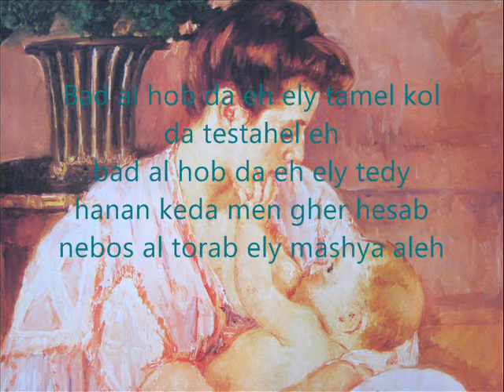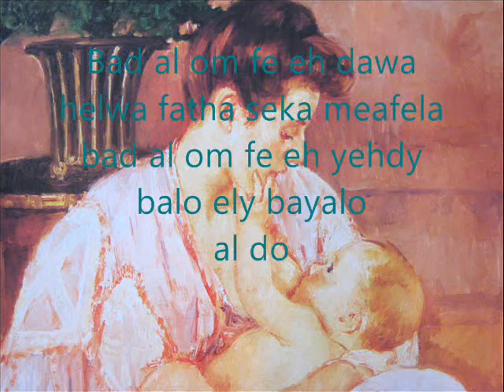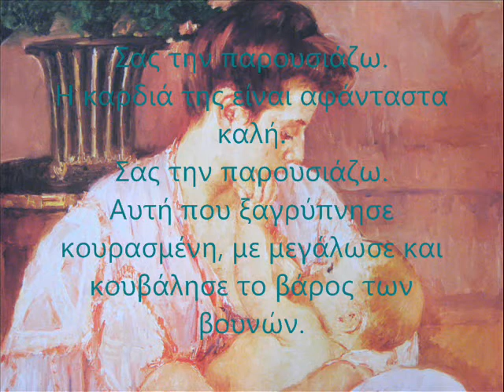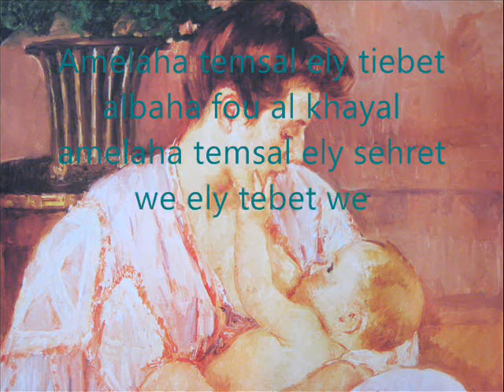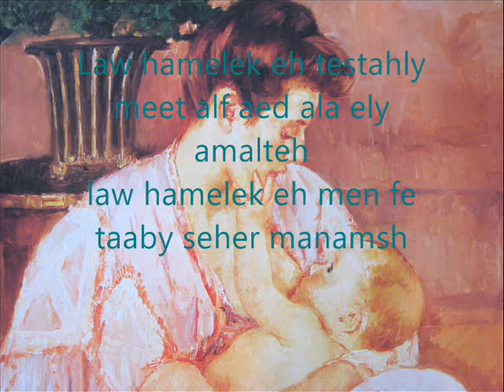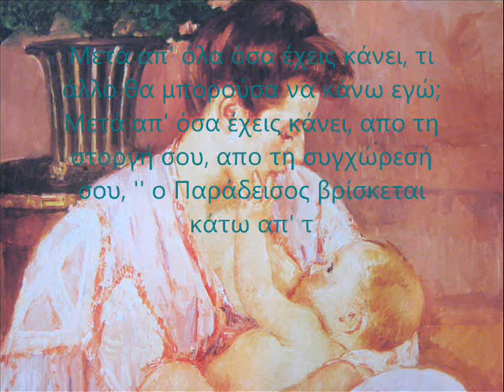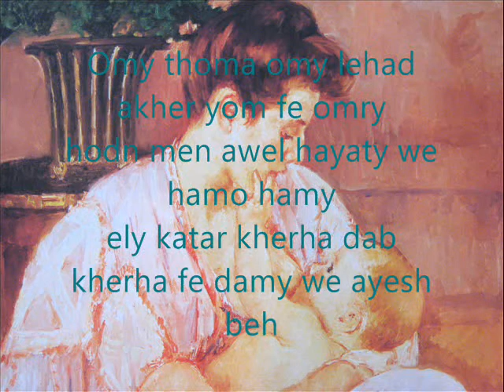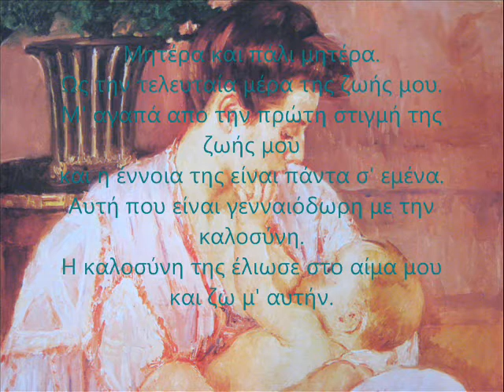Various artists - Omy thoma omy (Greek translation)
Tamer Hosni, Yara, Ramy Ayash, Jannat, Haytham Shaker.

The translation comes from an english text, so it is more a sort of paraphrasing than a translation. Please forgive my mistakes if there are any! Enjoy!